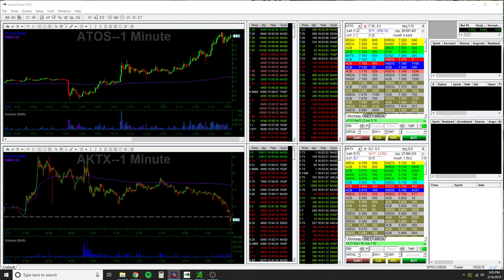ATOS Supernova Short Squeeze | Raw Footage | 03/14/19 | NO AUDIO